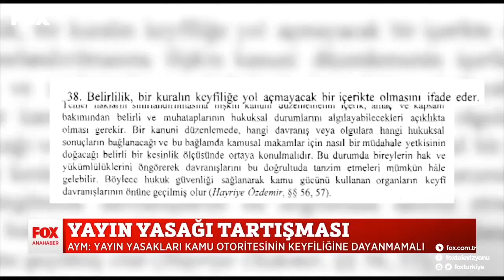Gecikmiş bir karar.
Yayın yasağı, idarenin keyfî uygulamalarının zırhı gibi ol(a)maz,

kamu vicdanını yaralayamaz!

Anayasa Mahkemesi'nin 4 eski bakanla ilgili verdiği yayın yasağı kararını 5 yıl sonra kaldırması hakkında Fox Tv'ye konuştuk.